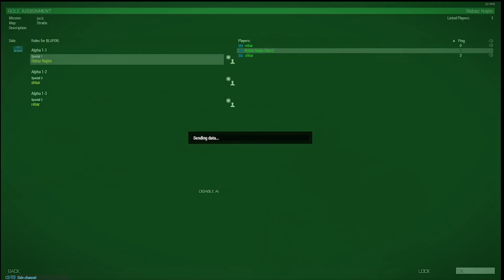ArmA 3 Fighting Cartels